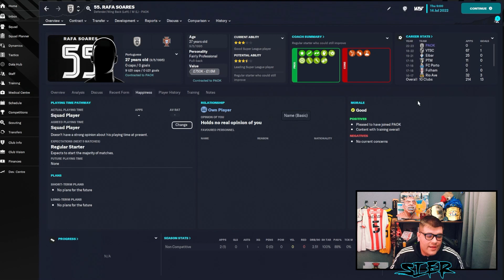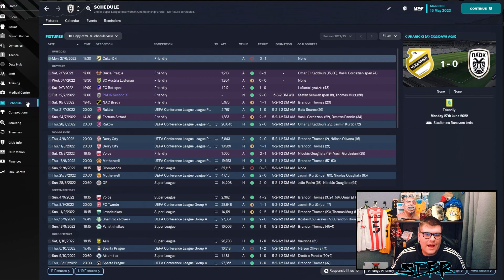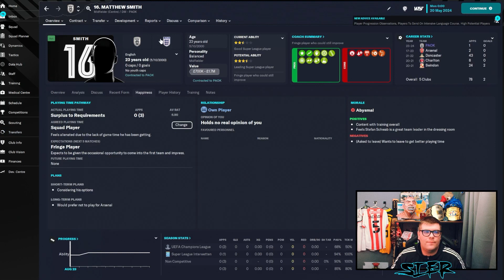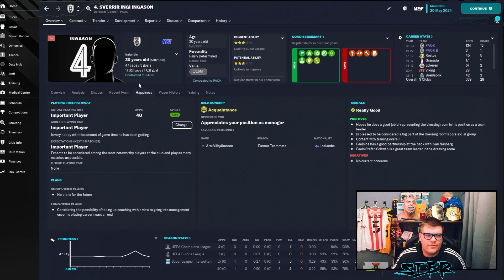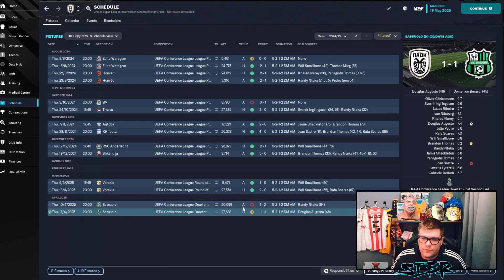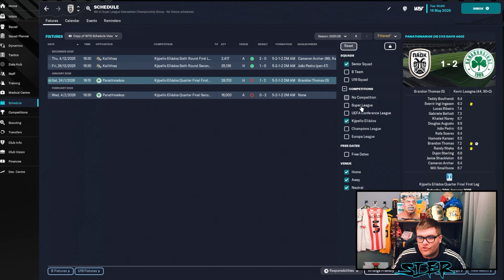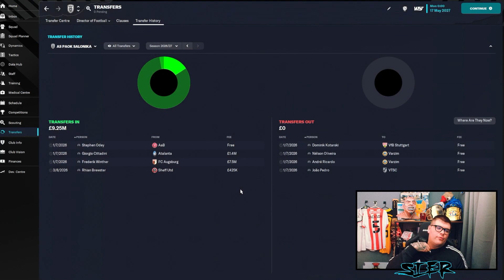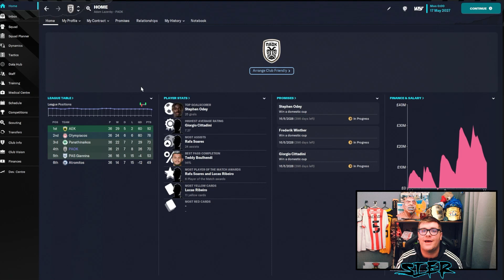BUILDING A BETTER PAOK FM23 | Football Manager 2023 Rebuild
Wolfsburg have not won a trophy in 9 years which for a club that are a staple in the Bundesliga isn't too much of a shock due to the dominance of Bayern Munich. They are behind Leipzig and Dortmund so it is time for these to catch them up.

00:00 Intro
01:45 Season 1
05:42 Season 2
12:18 Season 3
16:06 Season 4
20:25 Season 5